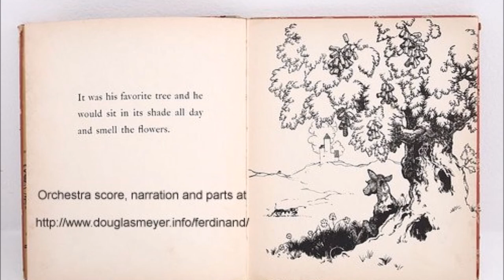Ferdinand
Music of Bizet's Carmen set to Munro Leaf's The Story of Ferdinand. More information at douglasmeyer.info (electronic version)